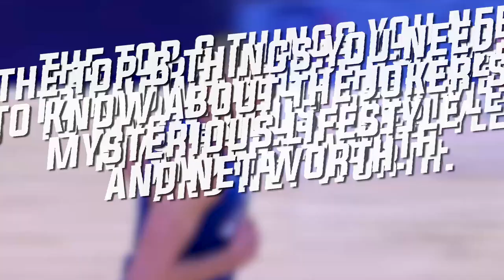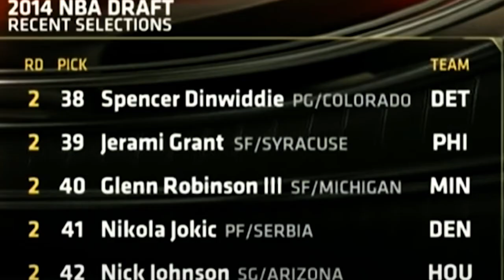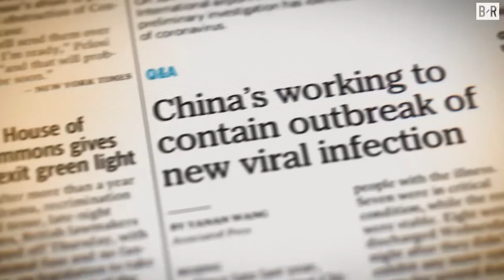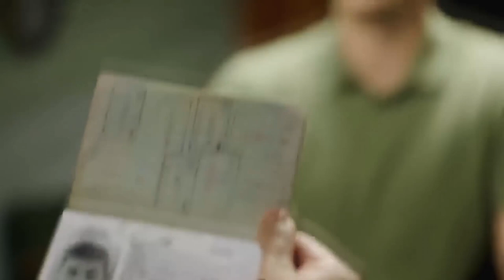Nikola Jokic Humble Lifestyle and Net Worth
Welcome back to Athlete Central!  Today we got a video dedicated to 2021 NBA MVP Nikola Jokic.  He had a stellar season in the league and rightfully won the MVP award.

Jokic currently plays for the Denver Nuggets and his team is battling the Phoenix Suns to advance to the Western Conference Finals.  Joker entered the league in 2014 when he was drafted by the Nuggets.  He had a decent start in the league but over the years he really honed in on his skills and he has turned into a monster on the court.

What else do you know about Nikola Jokic besides him being a great basketball player?

Well, sit back relax and grab your favorite beverage as we take you on a deep dive into his lifestyle and Net Worth.  Let us know which Athlete you want to see next in the Lifestyle and Net Worth Series.